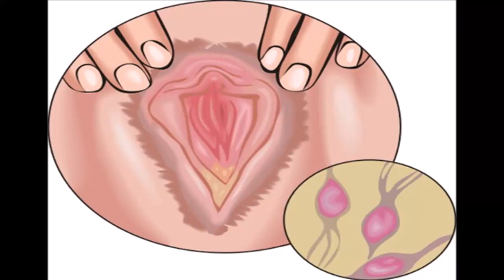Trichomoniasis is a sexually transmitted disease || Health Information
Trichomoniasis is a sexually transmitted disease caused by a parasite. It spreads from person to person during sex. Many people do not have any symptoms. If you do get symptoms, they usually happen within 5 to 28 days after being infected.
It can cause vaginitis in women. Symptoms include.
1. Yellow-green or gray discharge from the vagina.
2. Discomfort during sex.
3. Vaginal odor.
4. Painful urination.
5. Itching burning, and soreness of the vagina and vulva.
Most men do not have symptoms. If they do, they may have.
1. Itching or irritation inside the penis.
2. Burning after urination or ejaculation.
3. Discharge from the penis.

By Health Information